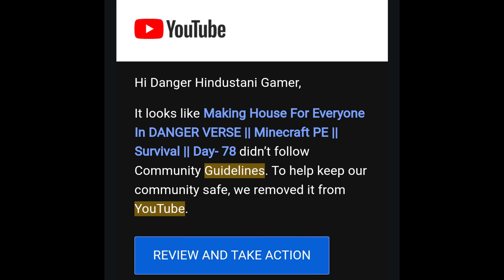Killing Lee choung in GTA III || GTA 3 Part -3